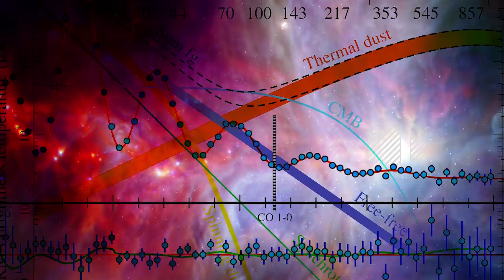Imperial College FILM02 Dr Roberto Trotta v4 25 03 15